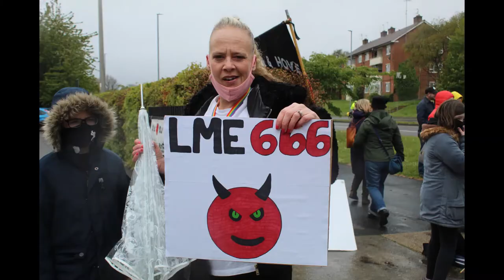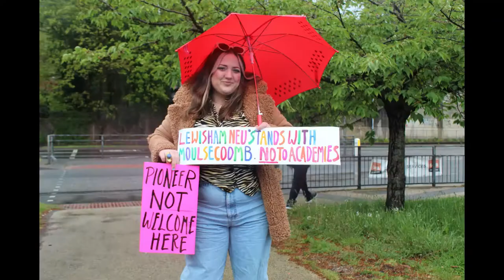March for Moulsecoomb 2 0!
On 15th May 2021 hundreds of people marched through the streets of Brighton in the rain to say NO to academies.

Moulsecoomb Primary School is being forced by the government to become an academy against the wishes of parents, staff and the wider community.

The Pioneer Academy which is based on South London knows this, but are trying to take over the school by September 2021 anyway.

Campaigners are trying to stop them.